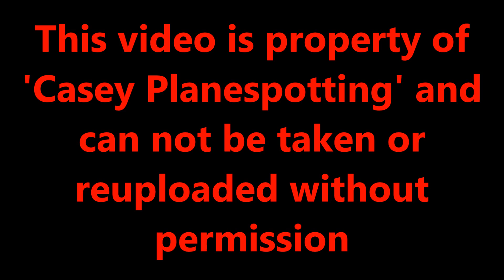Runway 09L Arrivals at London Heathrow Airport | 20-04-22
Another visit to the UK's busiest airport, this time round with 09L arrivals and touchdowns. This was my first visit to Heathrow of the Summer season for 2022, lots of flights have resumed and some interesting movements present

Movements of particular interest, for me include the return of Aeromexico and Avianca, both of whom had suspended flights due to covid and had not flown passenger services since 2020. Also, a new service being the Westjet 787-9 from Calgary, nice to see a new operator here. There were also some special liveries, most notable the Emirates A380 in the Expo livery, as well as a heavily delayed Qantas flight which was due to land at 6am but ended up landing at 12pm

I was also able to meet up with a good friend, Samuel Taylor Ackroyd who came down from Scotland, he was joined with HBB Photography, so both profiles will be linked below. It was a great day of spotting!